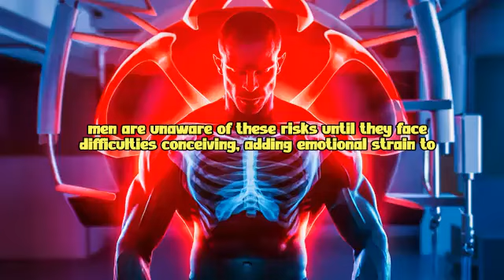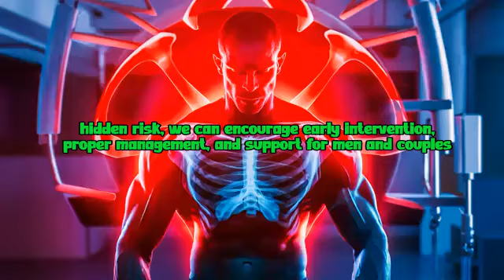🔥 ⇨The Hidden Risk of Prostate Related Infertility